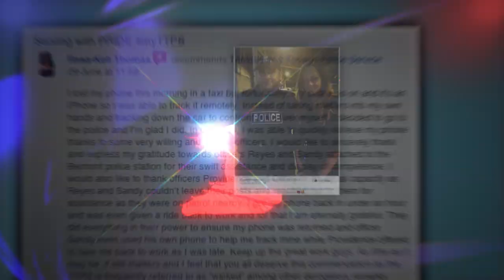myTTPS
Together we can transform the Trinidad and Tobago Police Service by sharing the change we wish to see!